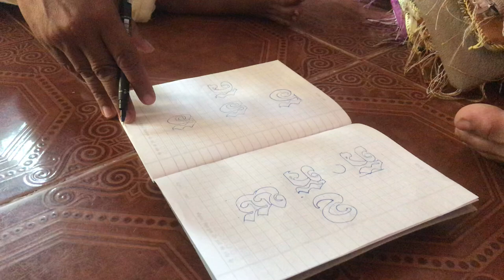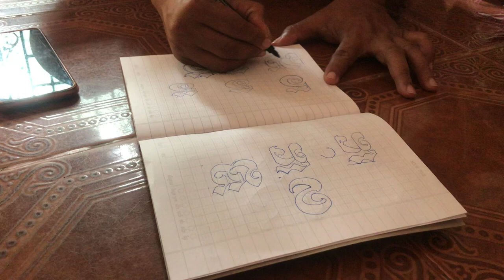របៀប ឆ្លាក់អក្សរខ្មែរ ឆ្លាក់ដោយ ព្រះសង្ឃ ស្រ៊ុន ស្រ៊ីន l how to Learn Carve Khmer text Cambodia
🌷🌷🌷🌷🌷🌷🌷🌷🌷🌷🌷🌷🌷🌷🌷សូមអនុមោទនា!!!🌷🌷🌷🌷🌷🌷🌷🌷🌷🌷🌷🌷🌷🌷🌷👉
✅សូមឲ្យព្រះពុទ្ធសាសនារុងរឿងចម្រើនយូរអង្វែងរហូតជានិរន្តរ៍
✅ការស្តាប់ព្រះធម៍ដោយល្អរមែនបាននូវប្រទីបគឺបញ្ញា
✅សូមអរគុណសម្រាប់ការគាំទ្រនូវឆានែលព្រះធម៌នេះ!